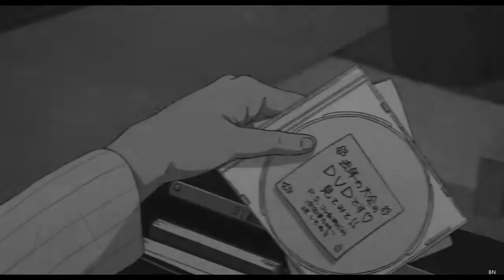Ballroom e Youkoso | My Youth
Two episodes came out and I am already in love with this anime! :)

song:Troye Sivan - Youth
anime:Ballroom e Youkoso